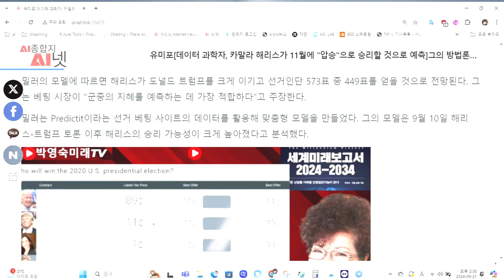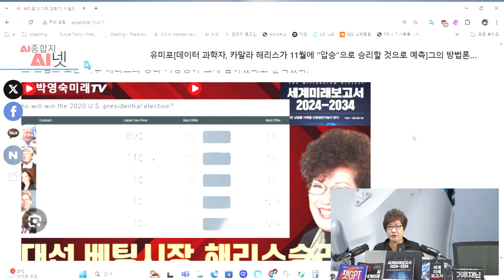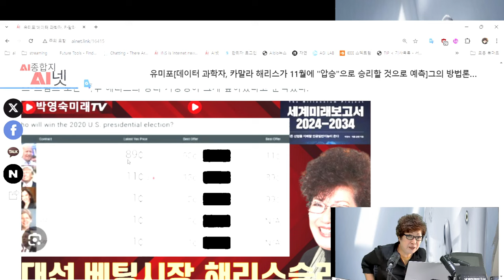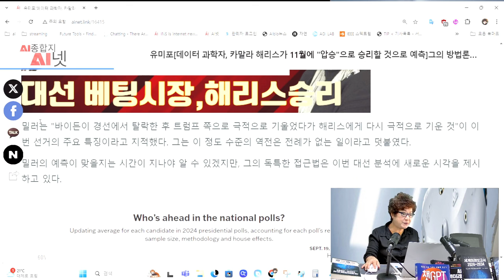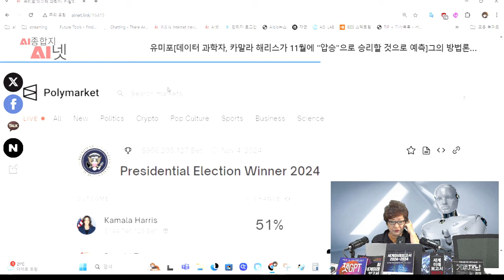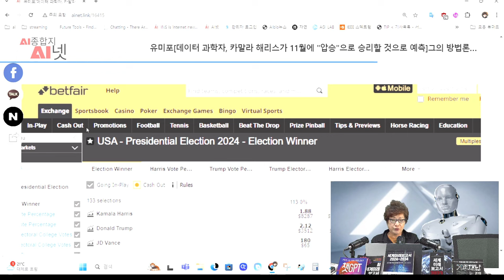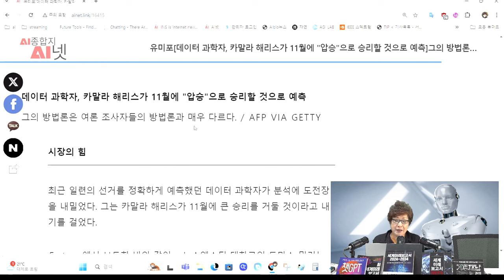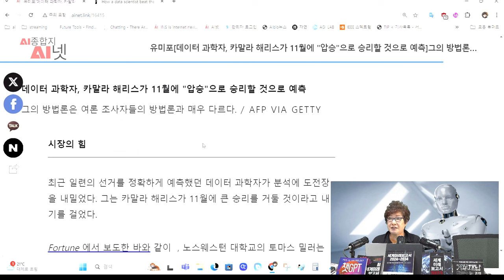데이터 과학자, 카말라 해리스가 11월에 "압승"으로 승리할 것으로 예측. 갤럽같은 여론조사기관 소멸, 예측시장 프리딕팃, 폴리마켓 등 대선 베팅 시장 부상